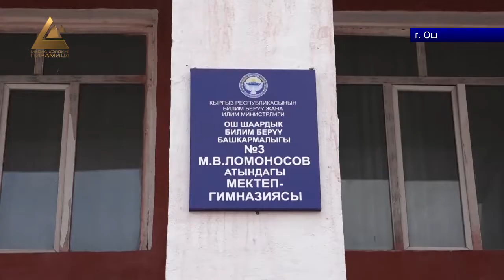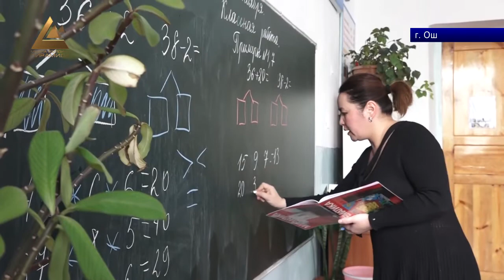Электронный дневник: родительский контроль через интернет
В школе-гимназии № 3 имени Ломоносова в городе Ош введена система электронных  дневников, которая обеспечит ведение классных журналов и школьных дневников в электронном формате, с последующей отменой бумажной формы отчетности. "Күндөлүк" оповещает родителей об успехах ребенка, тем самым усиливая вовлеченность родителей в образовательный процесс своего чада.